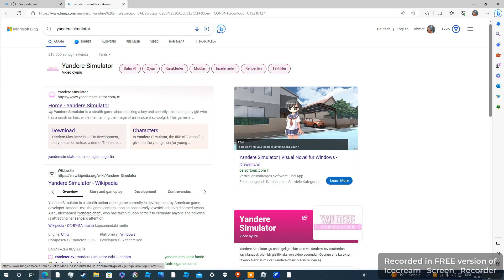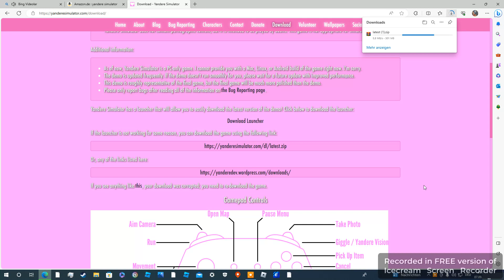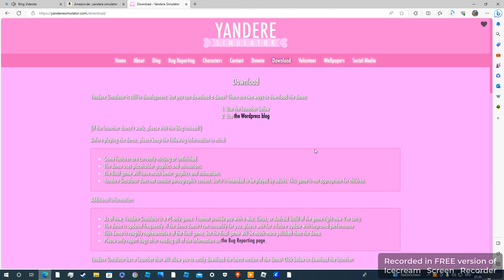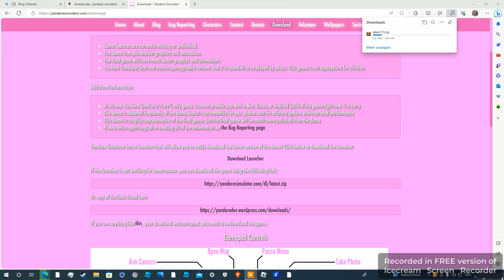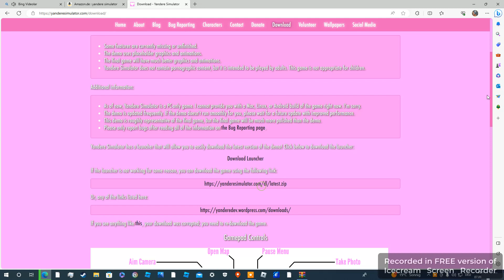how to download yandere simulator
the zip might take a few min
if the vedio is blurry then go change quality from settings
goodluck